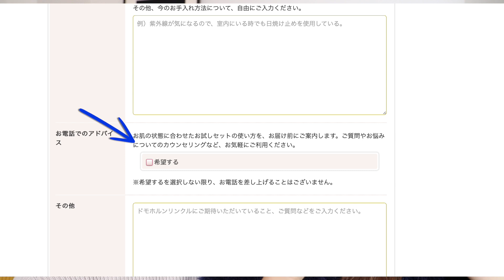【遂にこの時が来ました！】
▶️Music
   GetBacc105v2 by DJ Grumble

 【お仕事問い合わせ先】

 〒150-0002
 Chie Hidaka 宛